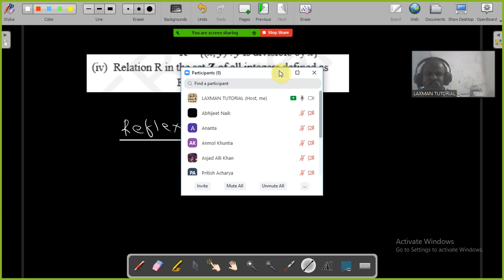class xii relation and function part 1